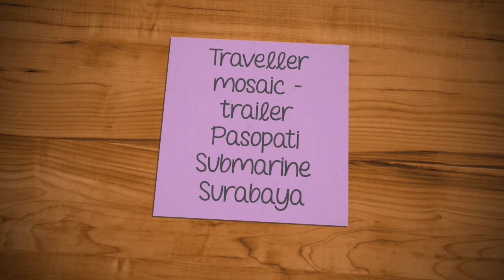Traveller mosaic - Traveling|trailer|visit|Pasopati Submarine, Surabaya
Surabaya have an Submarine museum, given name Pasopati. Pasopati is a name of arrows Arjuna. Pasopati submarine has retired and build up to be museum.

stay conected with channel Traveller Mosaic and see more destinations.